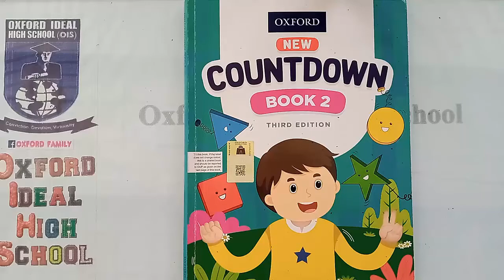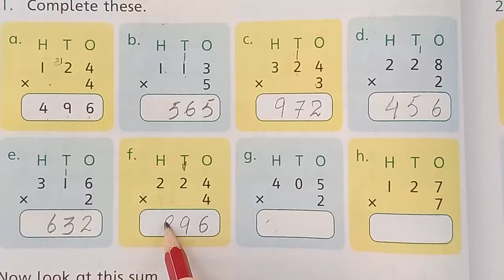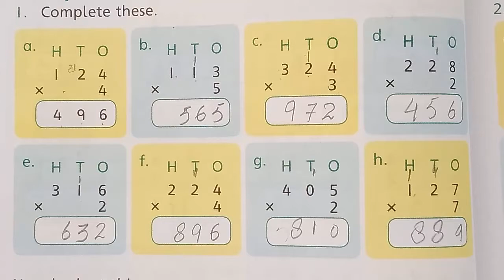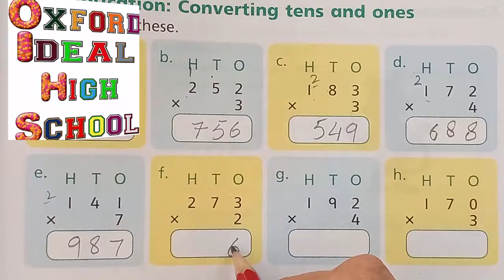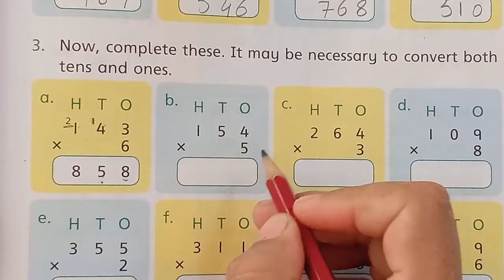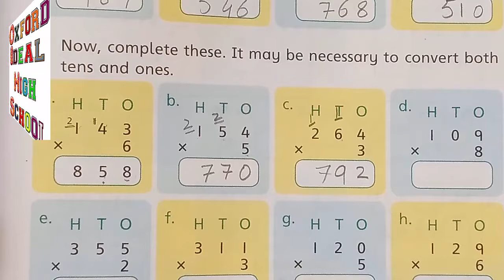Page 74-75 | Class Two | Lecture 32 | Oxford Math | New Countdown 2 | Third Edition